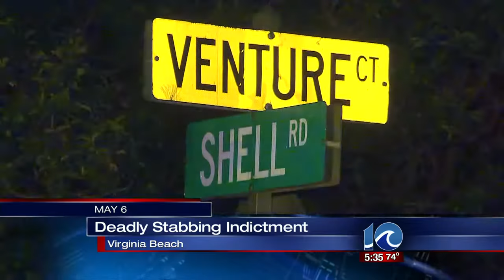Man indicted in triple stabbing